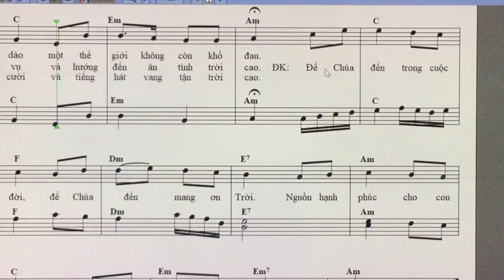DE CHUA DEN . Lm Nguyen Duy